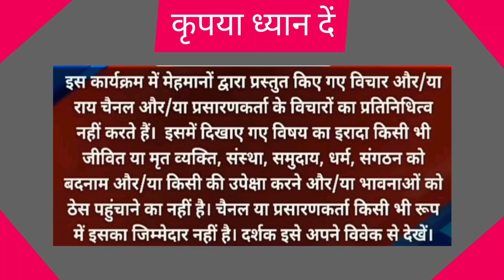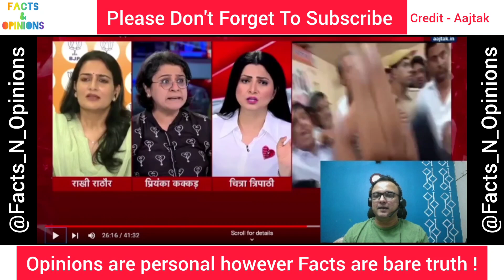मोदी का मास्टर स्ट्रोक | INDIA एलायंस खतम हो जायेगा?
The purpose of this video is entertainment only. we don't mean to hurt anyone in anyway. Please watch it to entertain yourself as it's always a treat to watch people fighting over you.

According to Section 107 of the Copyright Act 1976: “The fair use of a copyrighted work is allowed for purposes such as criticism, comment, news reporting, teaching (including multiple copies for classroom use), scholarship, or research, is not an infringement of copyright.”